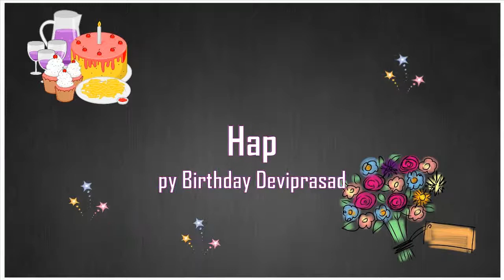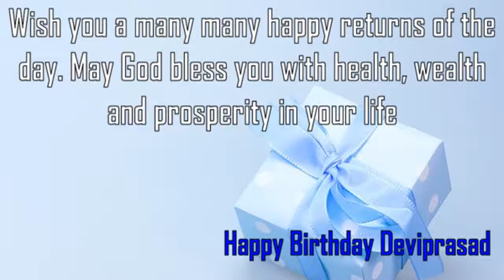Happy Birthday Deviprasad Image Wishes✔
Happy Birthday Deviprasad Images. Send Personalized happy birthday wishes to Deviprasad in 1 min by visiting
GreetName has thousands of image templates to choose from based on gender, age, and relationship. Pick the best image template. Enter Your Name and click 'Generate Personalized Image' button. You can share Deviprasad picture birthday wishes to any social network such as Facebook status, Whatsapp status, Instagram, Twitter, Google+, etc